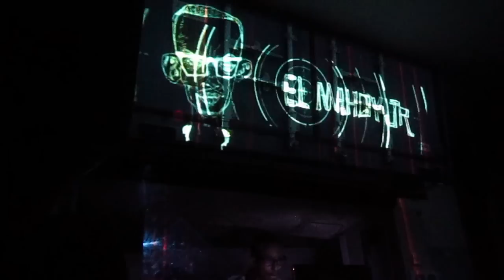Rough Visions @ Pixie (El Mahdy Jr, Stiver, Gantz, Golem + Kek)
Decemberd 23rd, 2012
Pixie Underground, Istanbul
Rough Visions